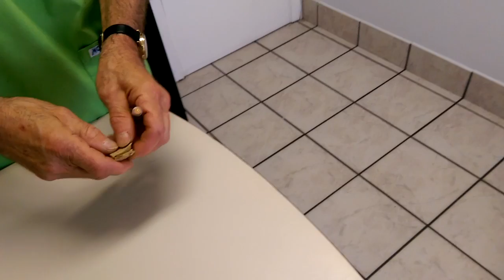Gracies First Vet Visit